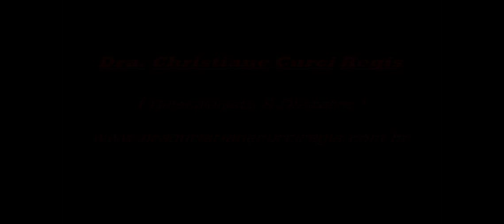HPV - PARTE 4 / DRA. CHRISTIANE C. REGIS FALA DO TRATAMENTO COM LASER / TV GAZETA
A Ginecologista e Obstetra, Dra. Christiane Curci Regis, nos esclarece dúvidas sobre o HPV no programa Revista da Cidade e fala do tratamento com Laser / Tv Gazeta em 11-06-12